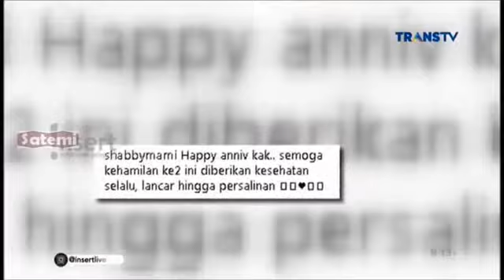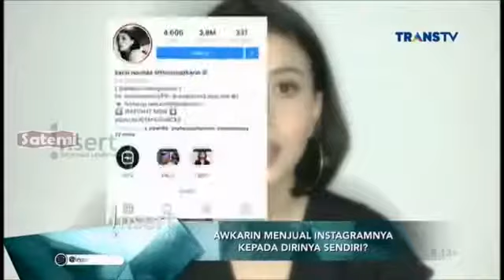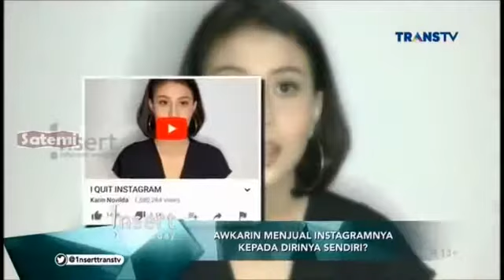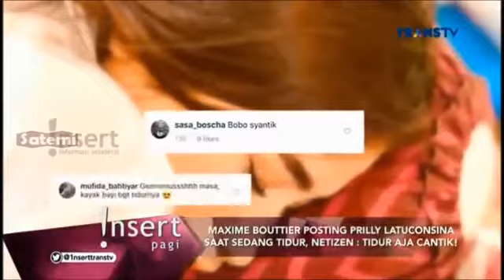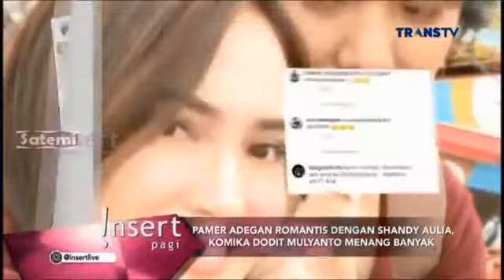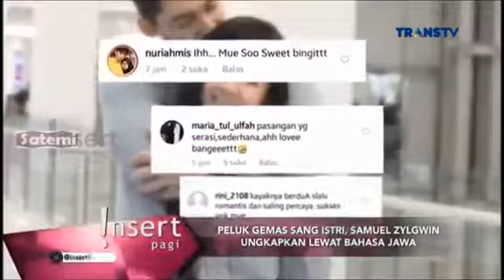Selamat Ya,, Sarwendah Hamil Anak Kedua